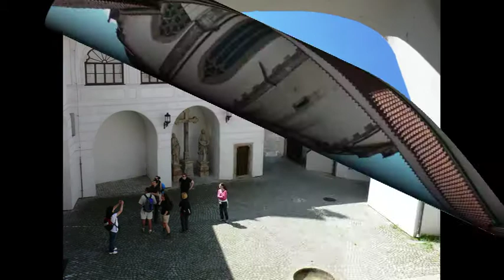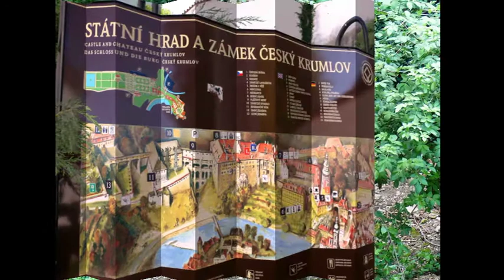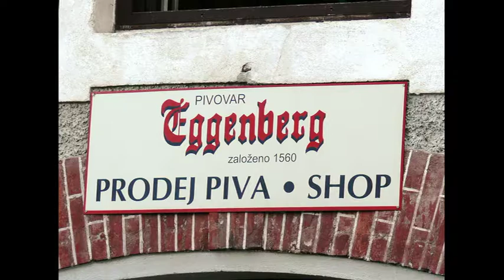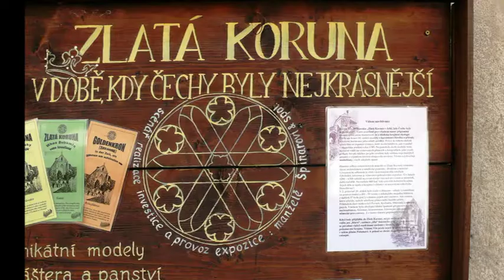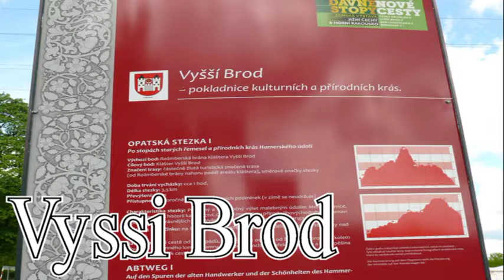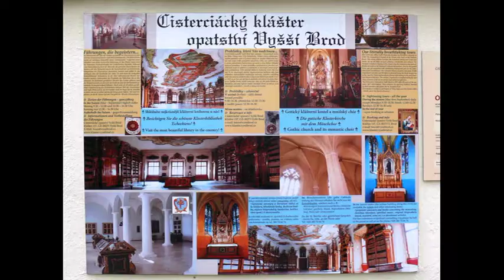Cesky Krumlov, Zlata Koruna, Rozmberk, Vyssi Brod 18-20/05/2013